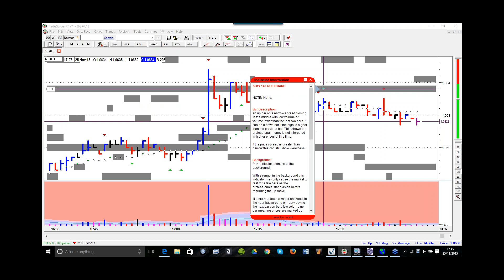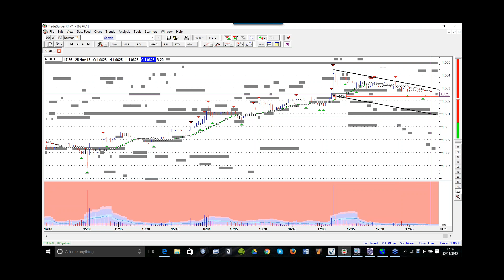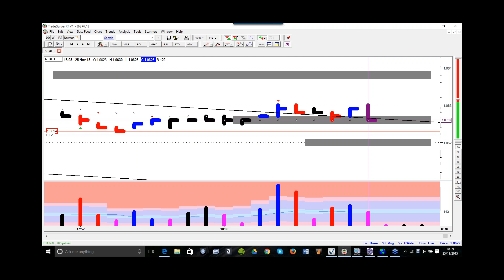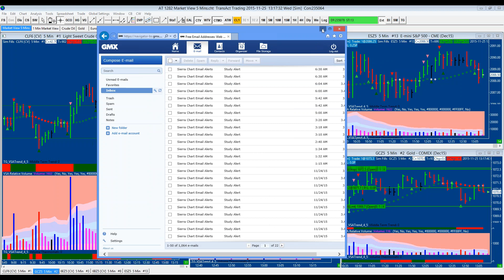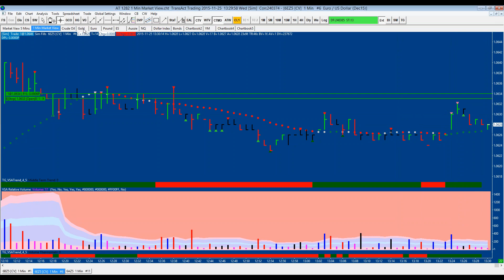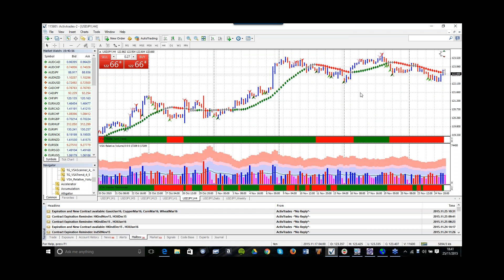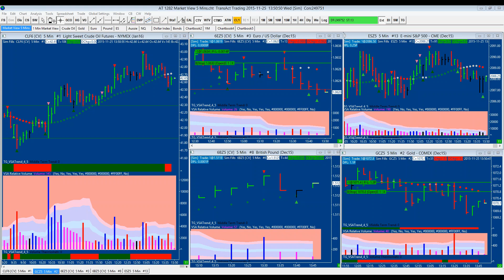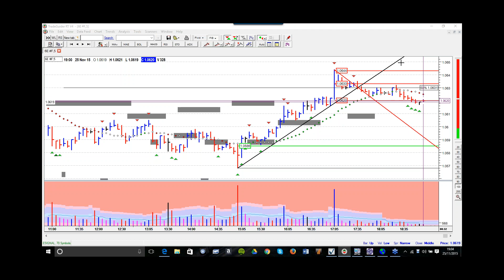The classic VSA Short Set Up Explained - Buying Climax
This is an example of a live trade taken in our live vsa trading room. A very high probability, low risk short trade set up demonstrated in this video showing the 6E currency futures contract of the Euro / US dollar. A Buying Climax followed by No Demand.